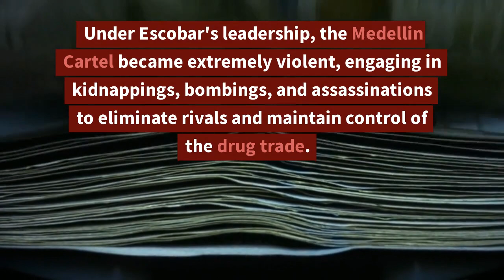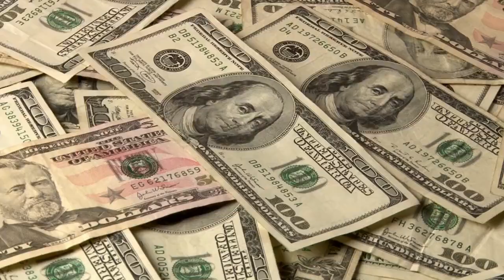Pablo Escobar Story in 2 minutes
Pablo Escobar was a Colombian drug lord who rose to power in the 1970s and 1980s, becoming one of the wealthiest and most notorious criminals in history. He started out as a small-time smuggler, but quickly expanded his operations to become the leader of the Medellin Cartel, which was responsible for the majority of cocaine production and distribution in the world.